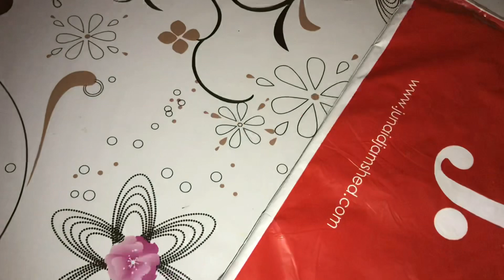Junaid jamshed Online Shopping Review | J. Men Collection Review | Sale | Men’s Kurta | Nk Reviews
Note: Their was no music used in the production of this video. All tracks were either vocals or sound effects.